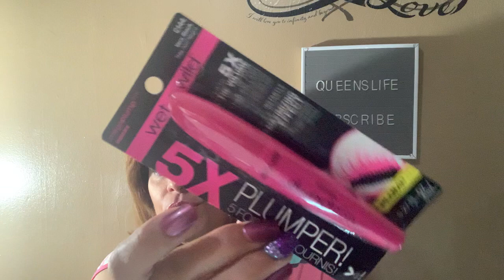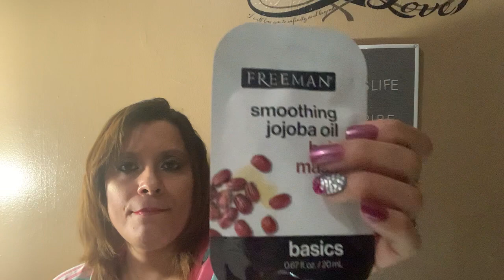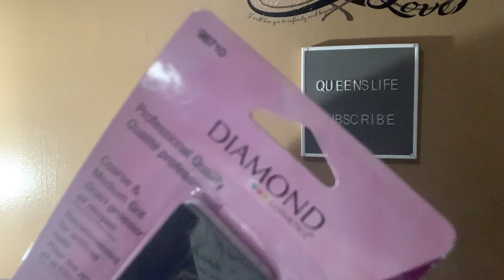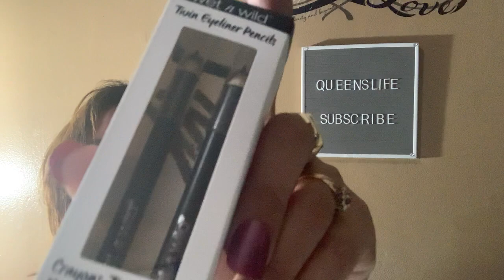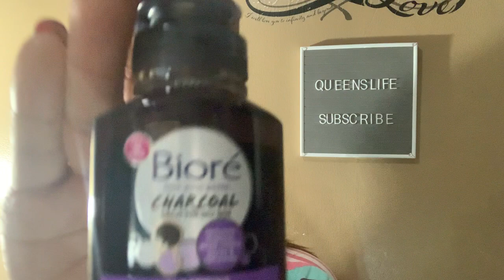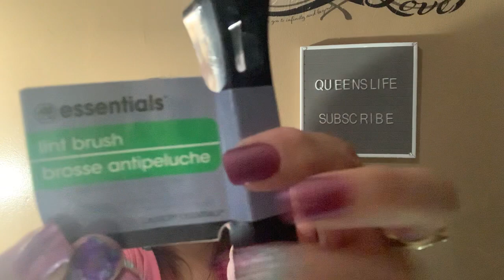Fun Cute Girly Dollar Tree Hard Candy and More Haul. BRAND NAME CISMETICS. EVERYTHING $1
Hello!!! Welcome to my QueensLife Channel, I love doing Dollar Tree Hauls and Walkthroughs from all store plus i love doing reviews and i like talking a lot and i have a story for pratically everything! Also Hauls from all types of different stores, Taste, Testing, Mini Mukbang, Coupons, Vlogs, DIY, Thrifting, Scratch off Lottery, Reviews, Product Review, Unboxing subscribers mail and gifts that viewers want me to open up on camera and of course some Rants. Sit back and relax and enjoy and have a cup of Coffee or Tea or Juice and lets spend some me together. I also include my Family in some of my videos.
SEND GIFT CARDS TO:
QUEENSLIFE
98 NORTH ST

Fetch code BC7MK use link to get 2,000 points

Use my link and you will get 15%off